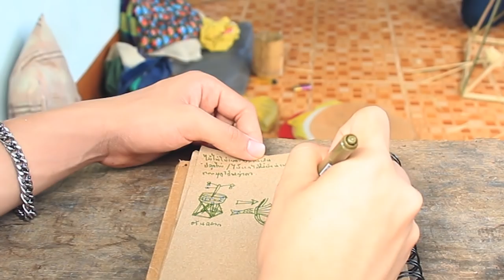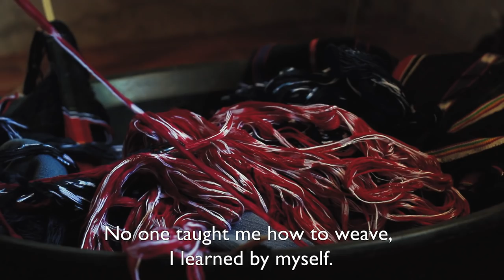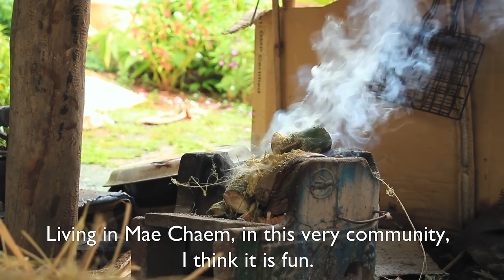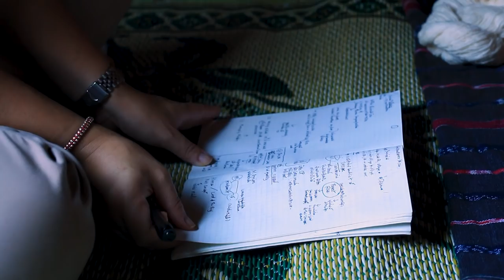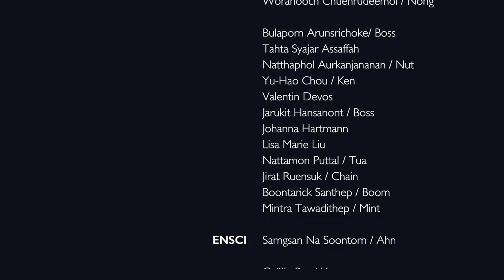distance | a visual documentary | KMUTT ENSCI CMU TCDC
Documentation by

Lisa-Marie Liu
Johanna Hartmann

Workshop in collaboration of

School of Architecture and Design,
King Mongkut’s University of Technology Thonburi,
Bangkok, Thailand

École Nationale Supérieure de Création Industrielle,
Paris, France

17 - 28 September 2018, Chiang Mai, Thailand

Music

EvenS: The Highland Walks
EvenS: Cosmic Dreams

Bonobo: Brace Brace

Mae Cham Ceremony

Soundeffects